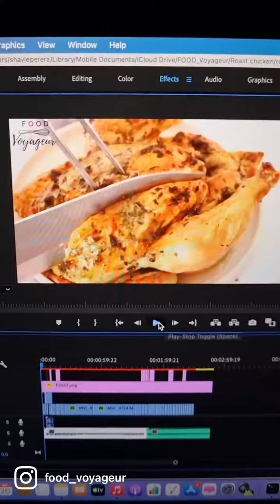Unspoken truth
Unspoken truth. I am often not the person who says ' oh its hard' 'oh its not easy'
What you constantly say is what life becomes. Instead I always say 'I love it' 'I can do it'

When people ask me "Can I have this recipe" Can you give us this recipe quickly.
This is what I have to show you all.

My weekends are pretty much hectic and full on. If I tell you I will upload the recipe and it takes 2 months to do it because creating recipe takes time
1. Create recipe
2. Trial recipe ( 2-3 rounds)
3. Shoot recipe
4. Edit pics, videos
5. Write the blog
6. Upload and share

So every time I upload a recipe, I really appreciate if you share my recipes, like my content, comment on it and if you make it tag me. Leave a comment on my blog. Because creating recipes are weeks and weeks of effort and time and that's how you can help me.

Ps I messed up the title at the beginning of the reel hahahhah